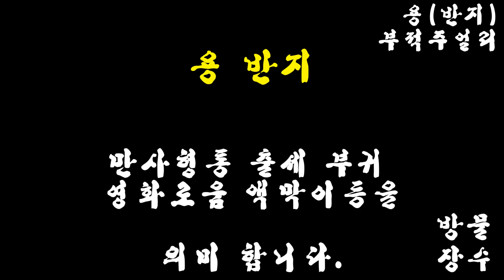방물장수 / 용 / 반지 / 만사형통, 출세, 부귀, 영화로움 / DIY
용 반지!!

용반지를 만들어 보았습니다~~

만사형통, 출세, 부귀, 영화로움 상징하는 용!

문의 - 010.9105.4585